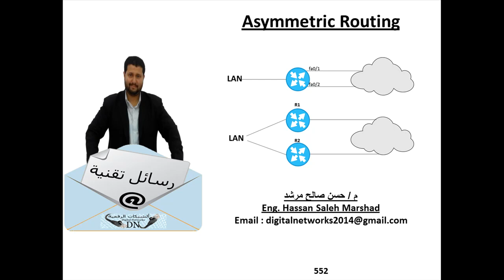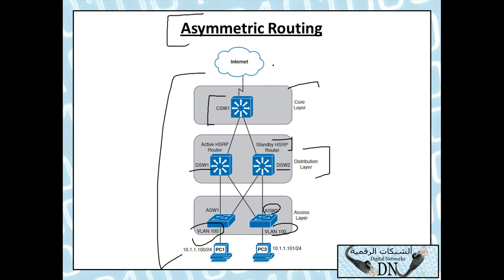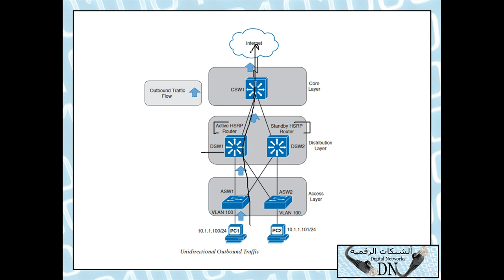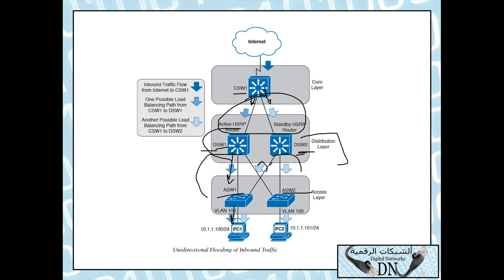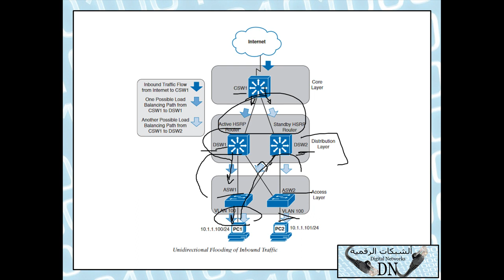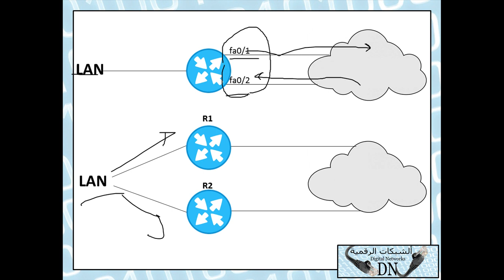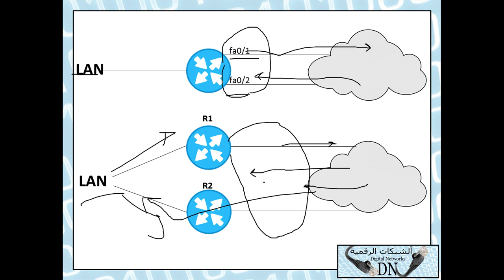رسالة تقنية 552 : التوجيه الغير متماثل Asymmetric Routing